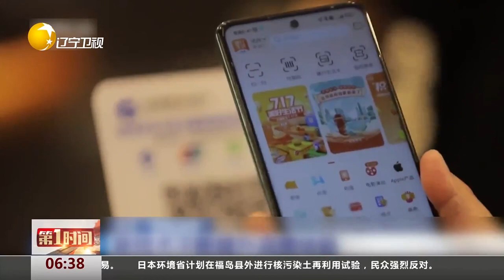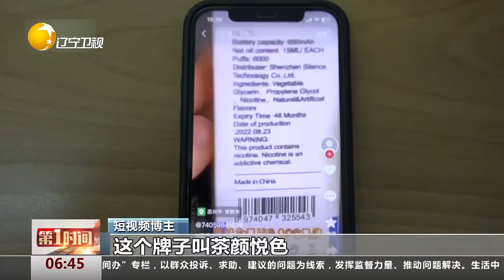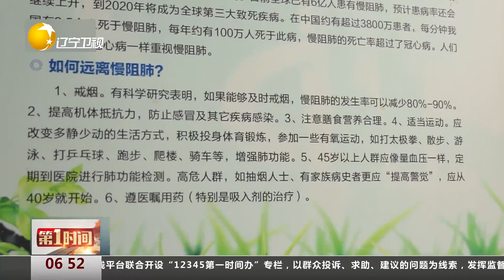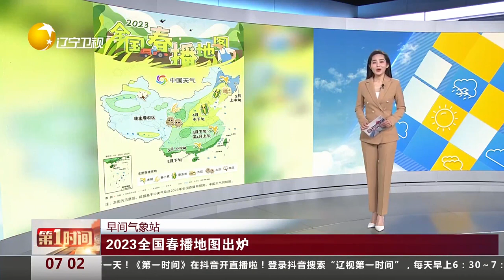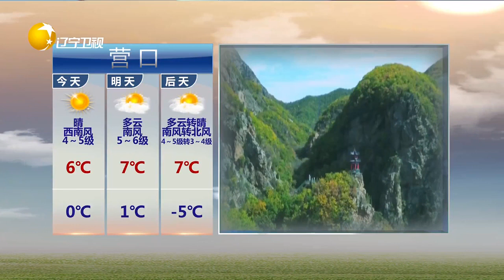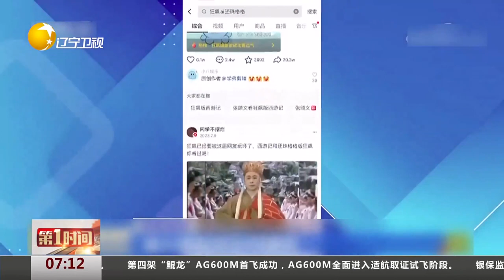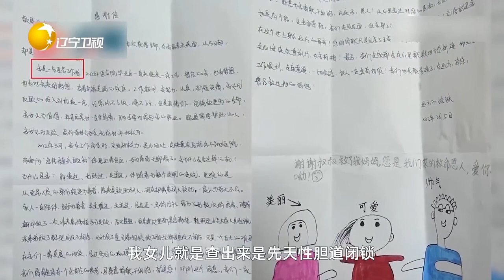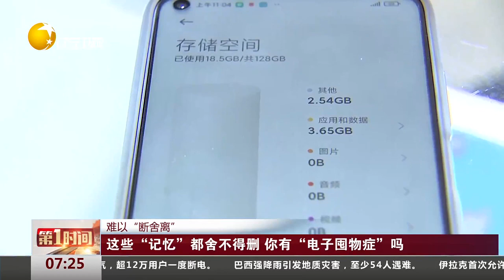第一時間 20220226：商家改變電子煙外觀，吸引未成年人嘗試